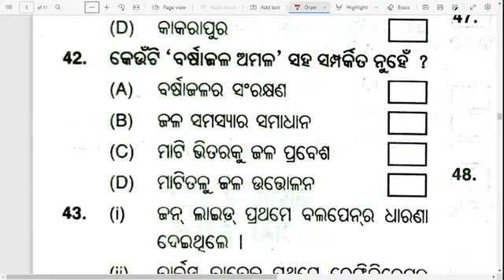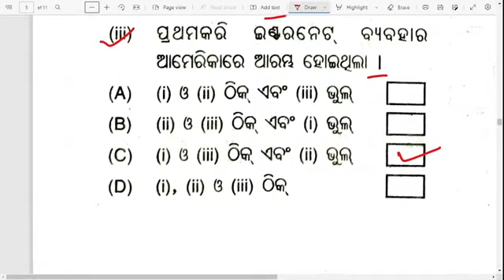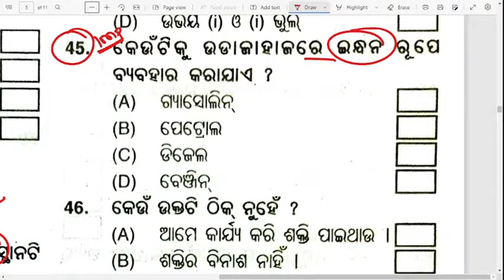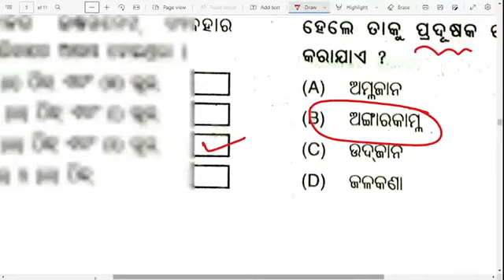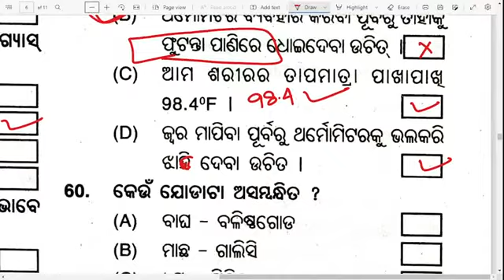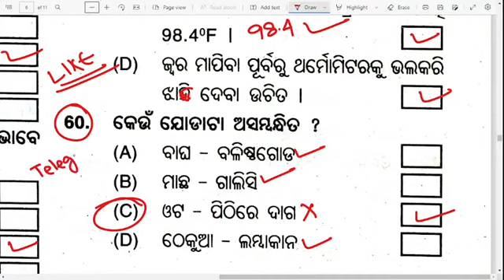Bruti Exam Class 5 2023 question answer Odisha Bruti Parikshya Selected Questions by ramesh sir 1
Our online class:
Odisha Bruti Exam 2023-24
Online Tuition for Class 5-8

Best Books List:
NAVODAYA Exam 2024 book :
Odia Medium
English Medium

Adarsha Entrance Exam 2024:

Odisha Bruti Guide :

and more.